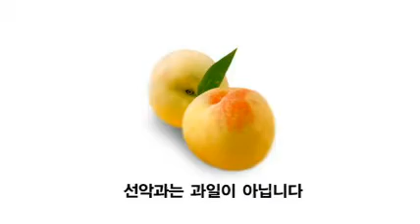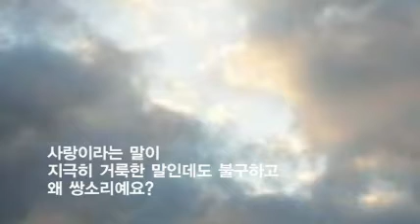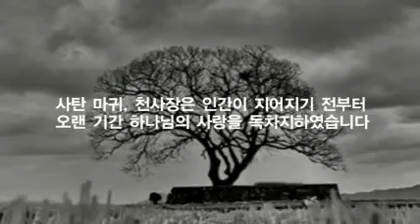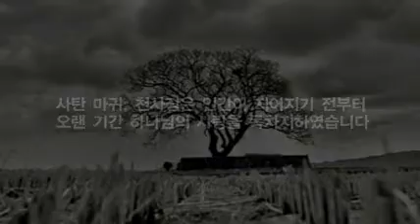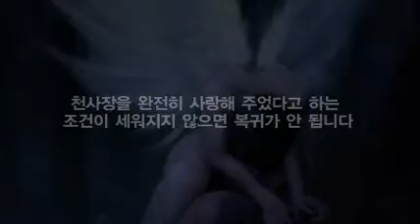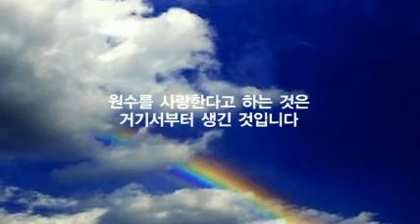타락의 근원.wmv